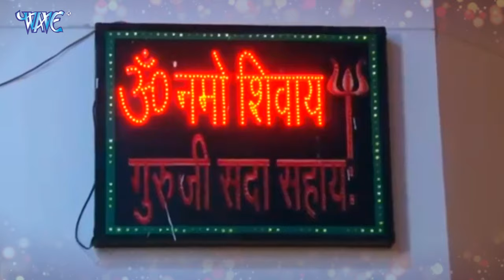Rajesh Dubey (2022) सुपरहिट गुरु जी भजन - Guru Aarti - Hindi Bhajan 2022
Album :- Guru Aarti
Song :- Guru Aarti
Singer :- Rajesh Dubey
Lyrics :- Rajesh Dubey
Music Director :- Rajesh Dubey RD
Video Director - Hariom Dubey
Company/ Label :- Wave Music
VG - 18713